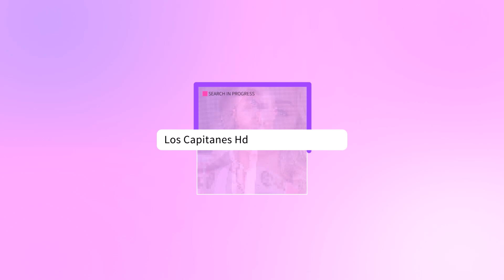Fallece querida ACTRIZ, Yolanda Ciani, conocida por la novela El premio mayor, entre otras